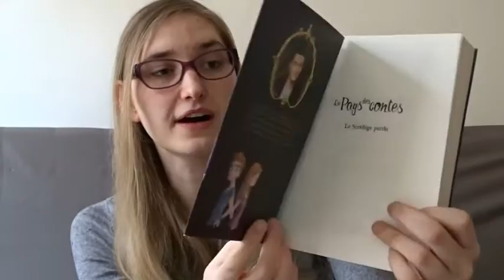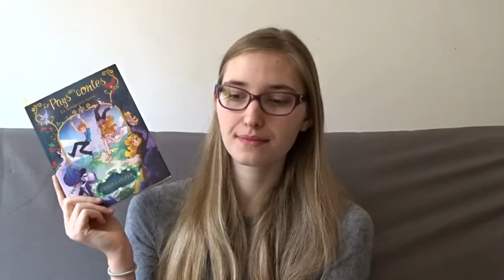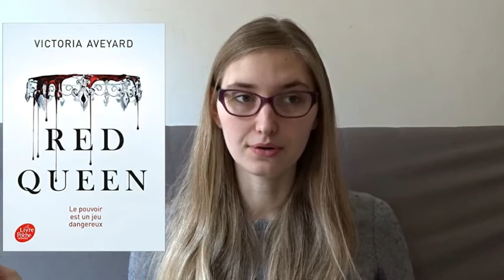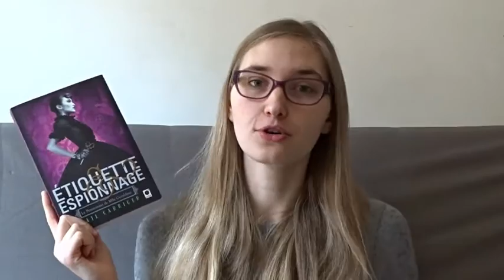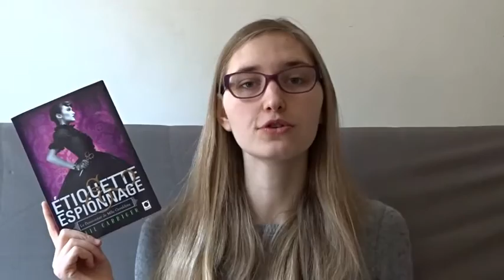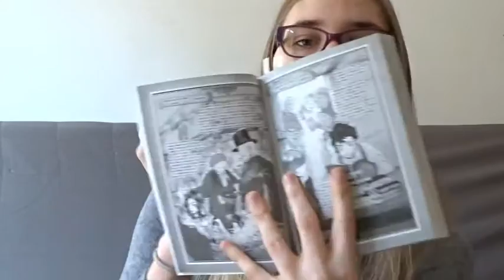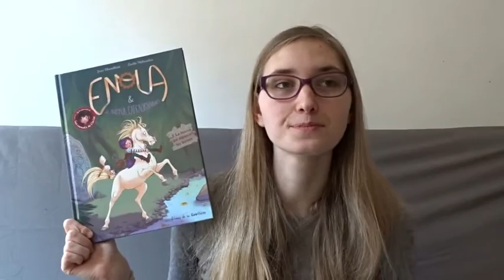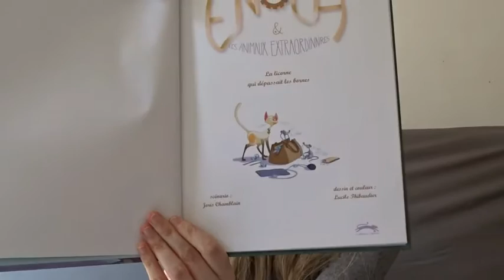Bilan lecture| Février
Pour plus d'informations, déroulez la barre.

J'ai eu un peu de mal à tourner cette vidéo, je m'excuse pour la longueur, mes problèmes d'expressions nombreux.

Livres Cités:
-  Phone Play de Morgane Bicail (Michel Lafon)
- Le pays des contes tome 1: Le sortilège perdu de Chris Colfer (Michel Lafon)
- Les disparus du Clairedelune de Chistelle Dabos (Gallimard Jeunesse)
- Cité 19 de Stéphane Michaka (PKJ)
- Red Queen  de Victoria Averyard (MSK)
- Etiquette & Espionnage de Gail Carriger (Calmann-Levy)
- Craedle of the sea: Le berceau de la mer de Mei Nagano
- Enola & Les animaux extraordinaires tome 2: La licorne qui dépassait les bornes (Editions de la gouttière)